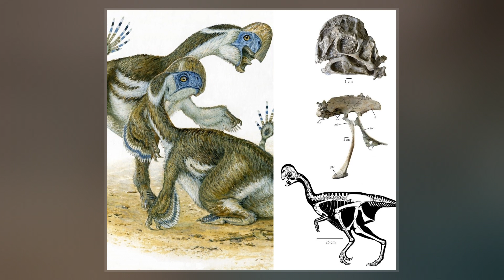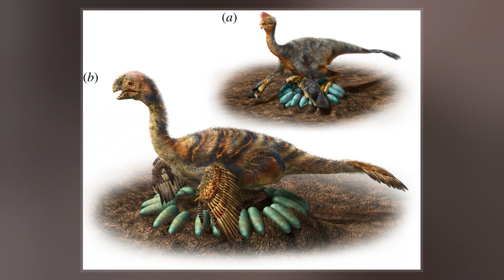Oviraptorosauria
Oviraptorosaurs  are a group of feathered maniraptoran dinosaurs from the Cretaceous Period of what are now Asia and North America. They are distinct for their characteristically short, beaked, parrot-like skulls, with or without bony crests atop the head. They ranged in size from Caudipteryx, which was the size of a turkey, to the 8-meter-long, 1.4-ton Gigantoraptor. The group  is close to the ancestry of birds. Analyses like those of Maryanska et al  and Osmólska et al.  suggest that they may represent primitive flightless birds. The most complete oviraptorosaur specimens have been found in Asia. The North American oviraptorosaur record is sparse.